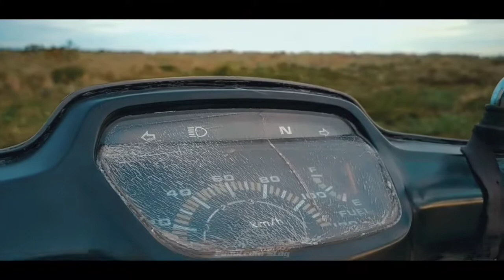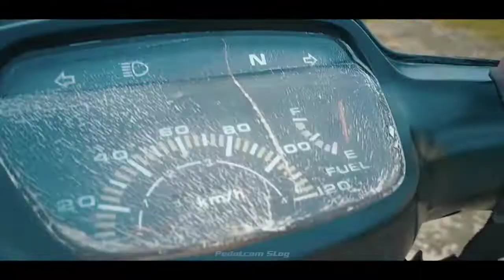Astrea Impressa || Aing riweuh pisan || Cinematic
Assalamualaikum,
 Video kali ini saya niat review test ride, tapi penuh ku riweuh dan kekocakan🤣
Silahkan tonton videonya tanpa skip² biar paham sampe akhir .

Jika ada pertanyaan seputar konten saya, silahkan tinggalkan di komentar.
Semoga kita selalu diberi kesehatan, kemudahan, dan rezeki yang tak terduga, aamiin.

Terima kasih